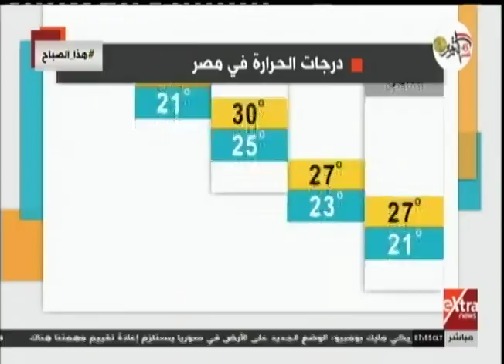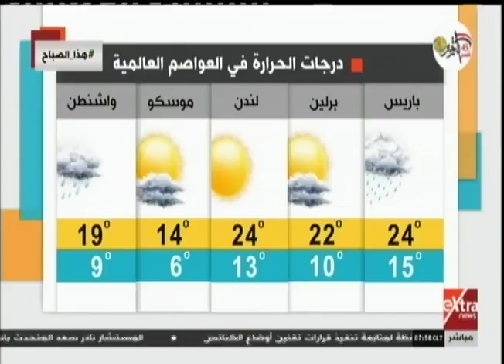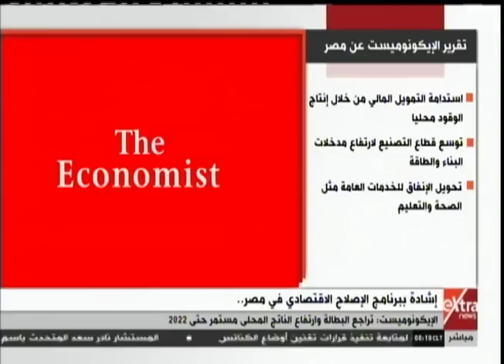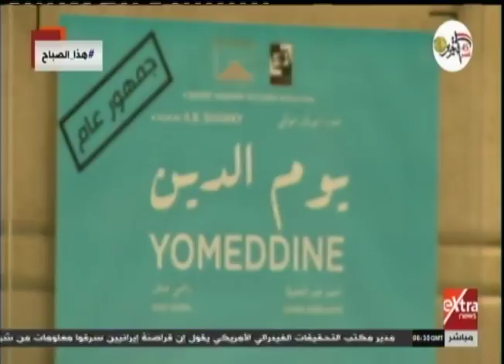هذا الصباح| فيلم "القرار".. مواقف مصيرية في تاريخ الوطن | الحلقة الكاملة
هذا الصباح| جولة في أبرز الأخبار المحلية والإقليمية مع حسام حداد | 12 أكتوبر 2018

ضيوف الحلقة
عبد الجواد إبراهيم ـ مخرج فيلم القرار
وليد الحديدي ـ الناقد الرياضي بالأهرام